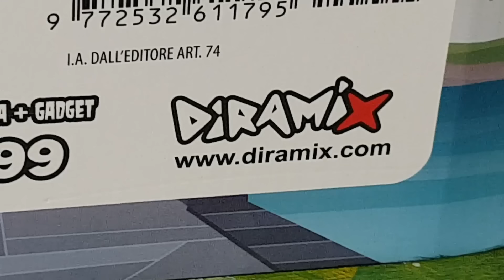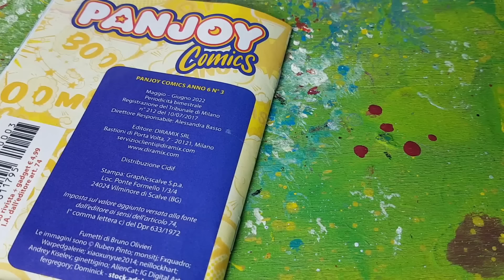MonsterFlex COMBAT 🔱💥⚔️ Arex e Vastatore sono in mezzo ai guerrieri!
Arex e Vastatore sono circondati da guerrieri con fantastiche armi ed armature e sono felici di conoscerli perchè sono anche dei tipetti simpatici!

Video in collaborazione con Diramix.